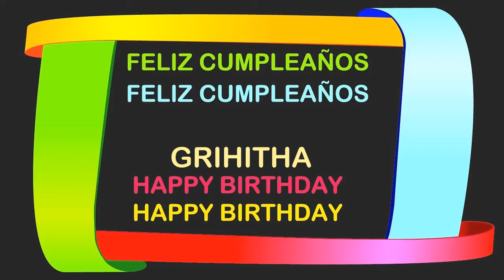Grihitha Birthday Postcards & Postales